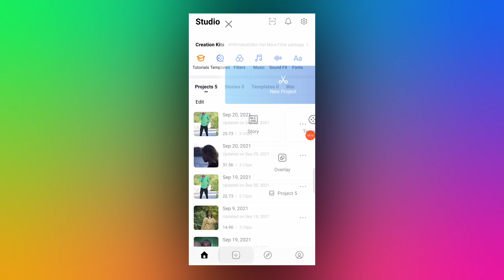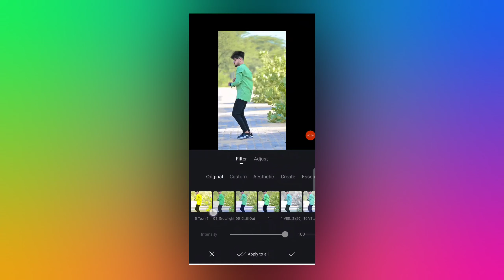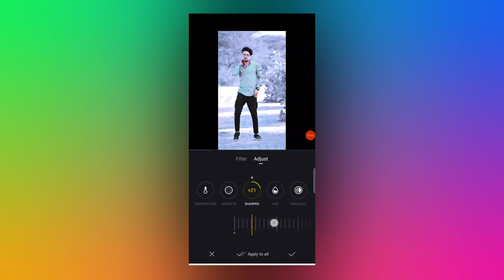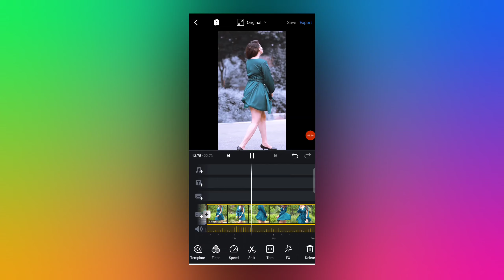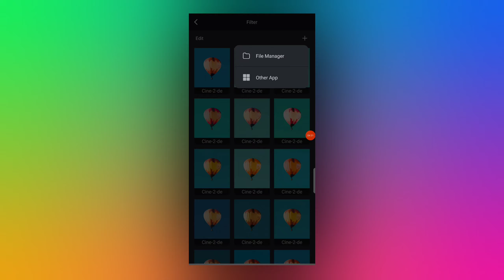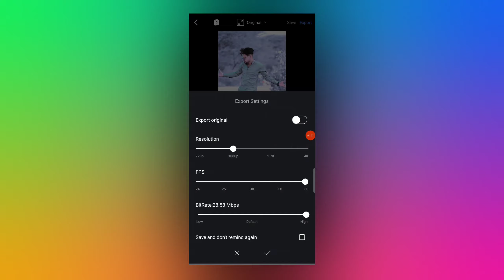Dark Moody Reels Video Editing In Vn Video Editor | Dark Colour Grading Video In Vn app | Vn Edit